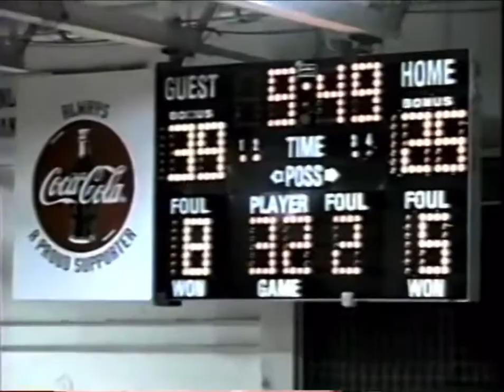1998 FHSAA 5A Regional FinalJacksonville Wolfson at Daytona Beach Mainland Basketball Game Clips